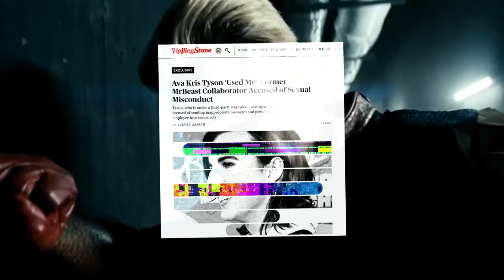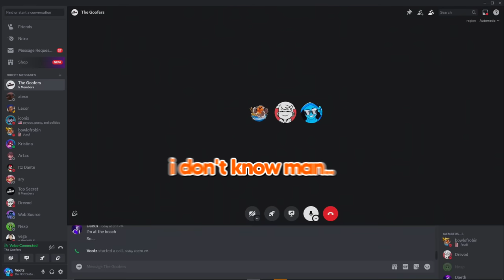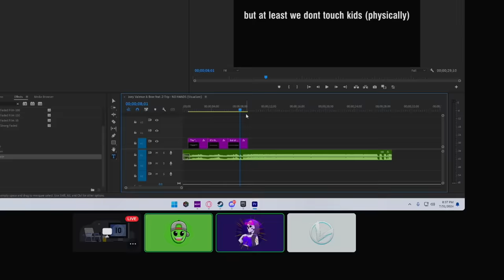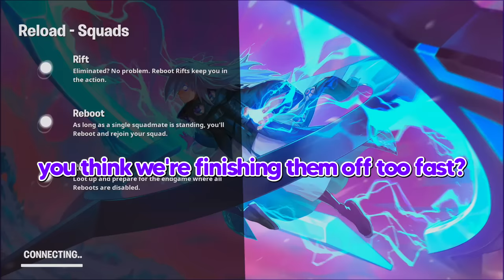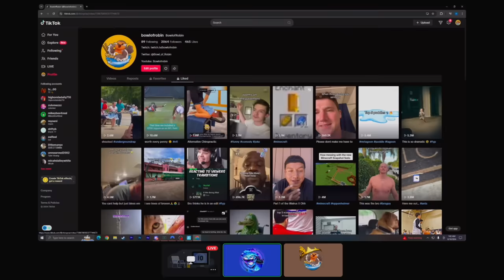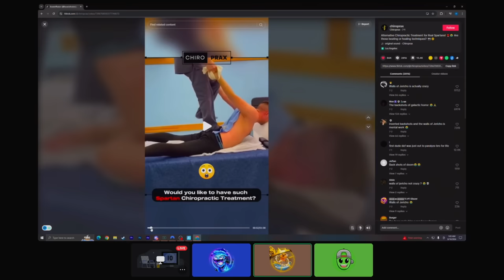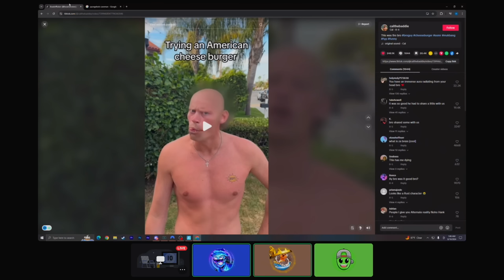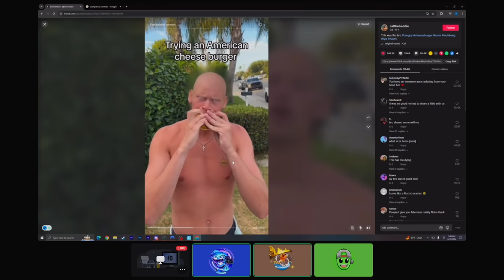Fortnite CANCELED MrBeast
MrBeast is not going to recover from this.. What are your guys' opinions on everything going on with MrBeast right now?
In this video, Vootz and his Goofers play Fortnite Reload and make each other laugh for 14 minutes straight. Try not to laugh along at these hilarious funny moments and dark humour jokes!

Drevod (Rip)